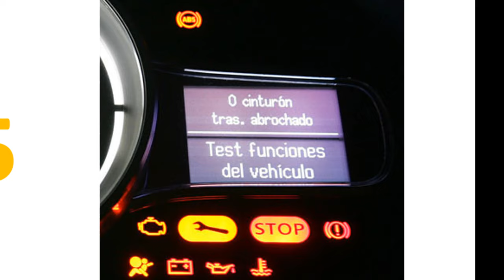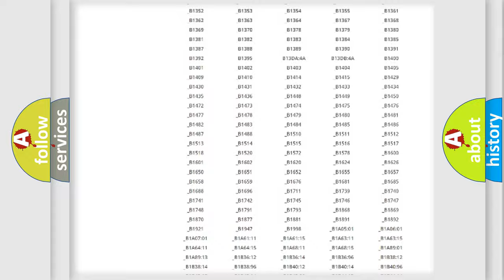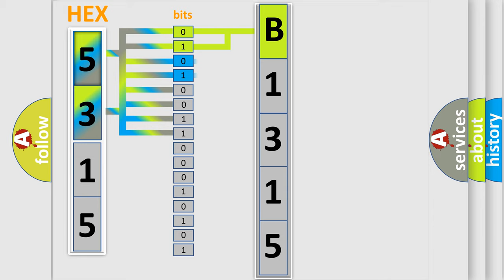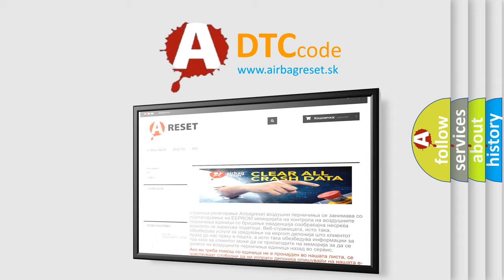DTC Suzuki B1315 Short Explanation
Contents:
0:21 Basic DTC analysis according to OBD2 protocol standard.
1:48 Insight into programming
2:58 A diagnostically understandable description of the Diagnostic Trouble Code
3:05 Basic error definition

Make:
Suzuki
Code:
B1315
Definition:
IAT circuit range or performance problem
Cause: